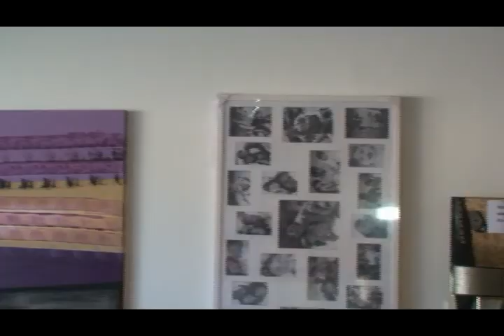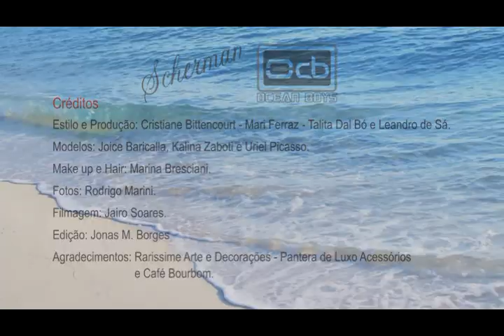Scherman Ocean Boys Summer 2013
A Scherman veste mulheres maduras e assim para esse verão, inspirou-se no estilo Vintage se adequando ao contemporâneo mundo da moda. Também a moda Plus Size adere á modernidade e com um toque de brilho para dar todo o encanto que uma mulher moderna precisa. Sinta-se bem consigo mesma usando Scherman

A coleção Ocean Boys Verão 2013 é para homens modernos, que gostam de se vestir bem e conciliar ao conforto e qualidade. As pelas fazem a excelência nos detalhes, que caracteriza as peças, tornando-as exclusivas no mercado.
Sinta e use Ocean Boys.